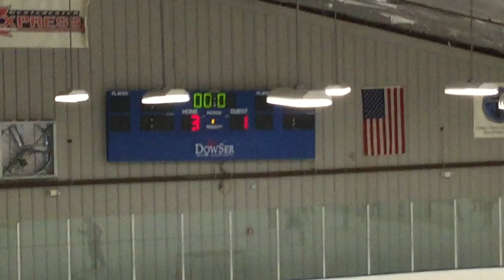Brewster Bulldogs U18 vs. Daytona Racers 8-28-15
This video is about Brewster Bulldogs U18 vs. Daytona Racers 8-28-15